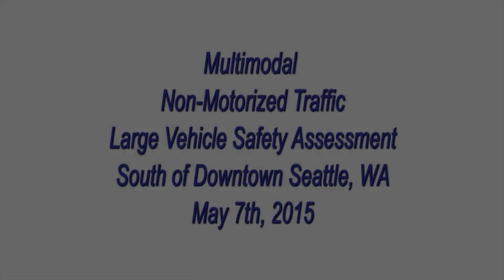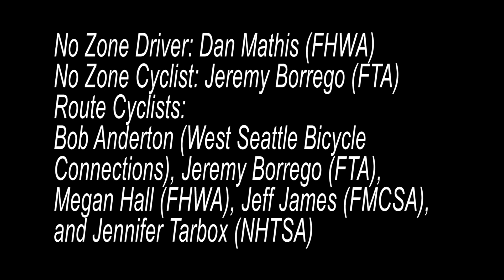Multimodal Non-Motorized Traffic Large Vehicle Safety Assessment in South of Downtown Seattle, WA.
This video captures the events at the Multimodal Non-Motorized Traffic Large Vehicle Safety Assessment South of Downtown Seattle, WA on May 7th, 2015.  The focus of this assessment was the interaction between pedestrians and bicycles with large vehicles (trucks and buses.)